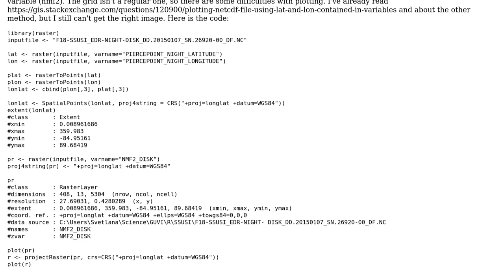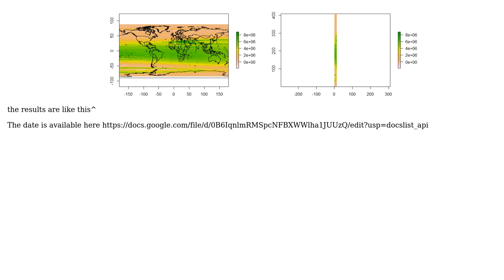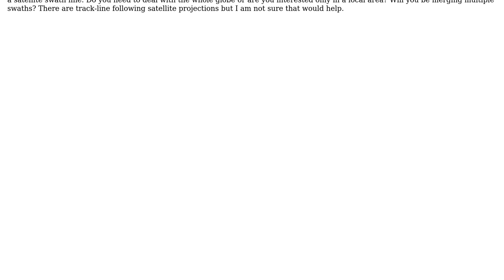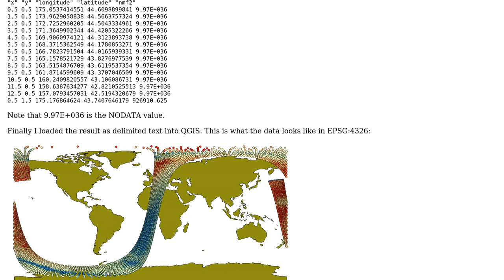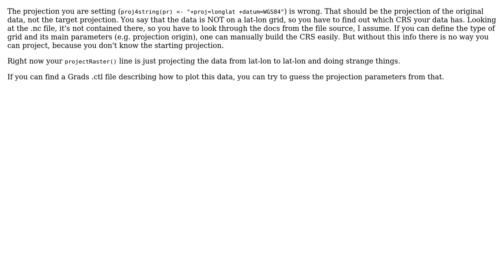GIS: Plotting Netcdf data. How to get right projection? (3 Solutions!!)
GIS: Plotting Netcdf data. How to get right projection?

With thanks & praise to God, and with thanks to the many people who have made this project possible! | Content (except music & images) licensed under CC BY-SA | Music | Images & others | With thanks to user Svetlana Kalashnikova user mdsumner user AndreJ user AF7 and the Stack Exchange Network Trademarks are property of their respective owners. You are responsible for your own actions.